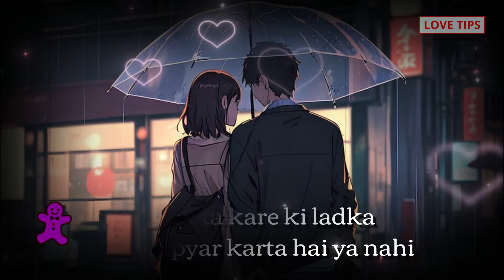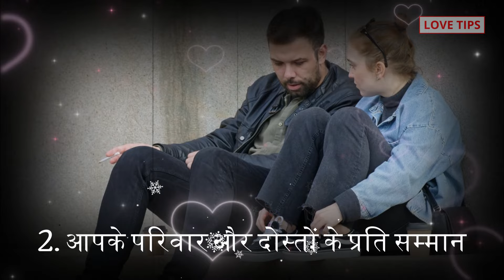kaise pata kare ki ladka sachcha pyar karta hai ya nahi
COMMENTS √